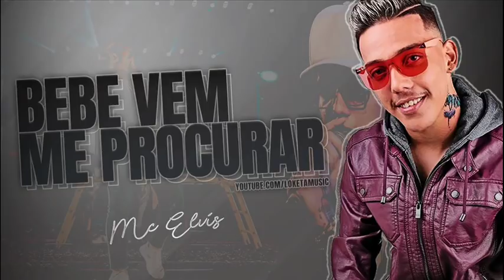MC ELVIS - BEBE VEM ME PROCURAR - MÚSICA NOVA 2019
• Siga - Me no Instagram: @Luishenriquedivulgacoesofc

DIREITOS AUTORAIS!